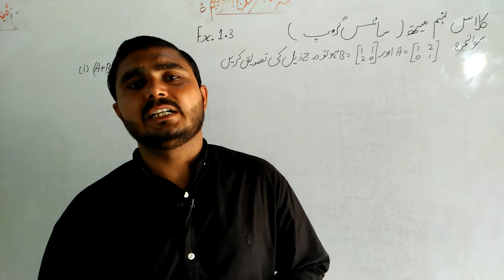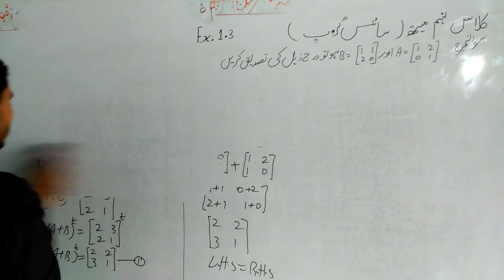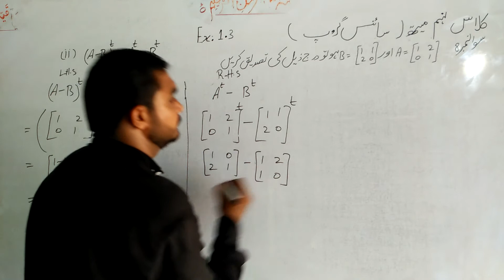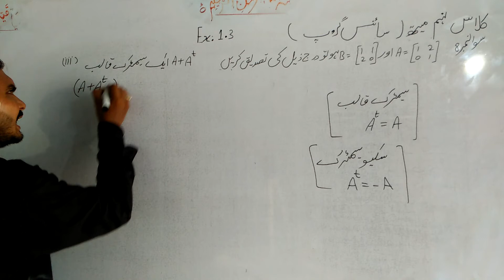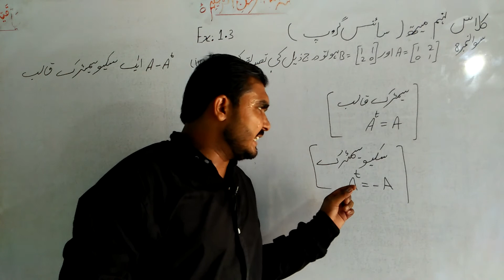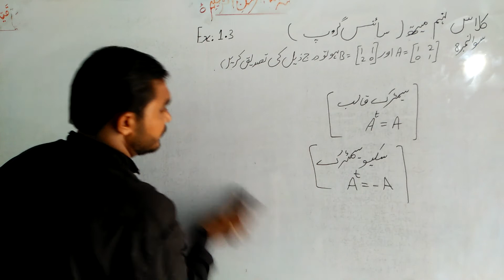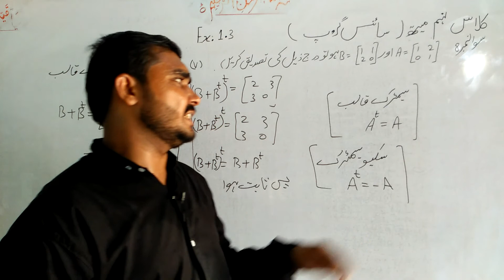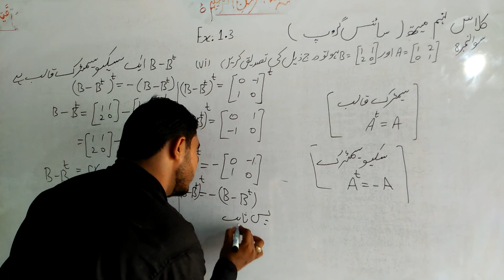Class 9th math|| Chapter no 1|| Exercise no 1.3|| question no 8 || urdu medium lachur math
class 9th math chapter no 1 exercise no 1.3 question no 6 and 7 urdu medium lachur math urdu etmaad academy from burewala Asghar Sultan Wtsp no 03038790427